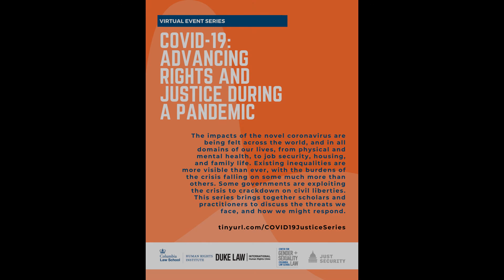COVID-19 in Conflict: What to Expect? And What Can be Done?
Tuesday, April 21 | 12:10-1:10 PM

In conflict-affected countries, healthcare systems have been neglected or destroyed, basic services such as water are often lacking, and civilians are already living under extreme stress, often in crowded conditions. As the pandemic spreads, the consequences will likely be devastating, and the UN Secretary General has recently called for a global ceasefire. Join us for a discussion on the pandemic in conflict, responsibilities of warring parties under international humanitarian law, and how advocates are working to promote both peace and health; with Azadeh Moaveni (International Crisis Group), Cordula Droege (International Committee of the Red Cross), Farea Al-Muslimi (Sanaa Center for Strategic Studies), and Kate Kizer (Win Without War); moderated by Priyanka Motaparthy (Columbia).

The impacts of the novel coronavirus are being felt across the world, and in all domains of our lives, from physical and mental health, to job security, housing, and family life. Existing inequalities are more visible than ever, with the burdens of the crisis falling on some much more than others. Some governments are exploiting the crisis to crackdown on civil liberties. This series brings together scholars and practitioners to discuss the threats we face, and how we might respond.

The series is organized by the Columbia Law School Human Rights Institute, Duke Law’s International Human Rights Clinic, Columbia Law School’s Center for Gender and Sexuality Law, and Just Security.